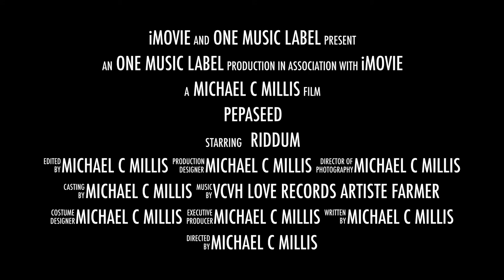One Love Music Label Instrumentals Beats & Riddum